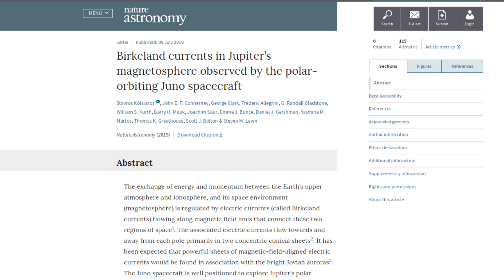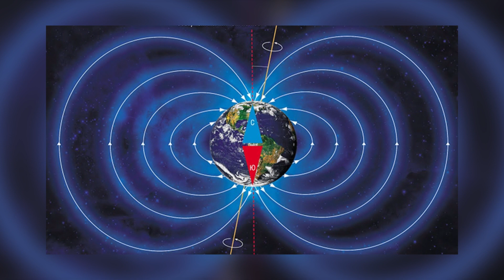Соседи из системы красного карлика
1. Планеты звезды Тигарден

2. Магнитное поле Юпитера